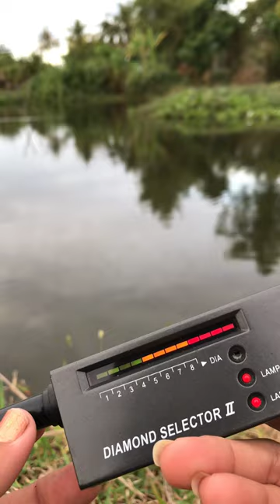Test Gemstones With Tool Diamond Selector II [Part 99]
Free Jungle Life TV Channel: Test Gemstones With Tool Diamond Selector II Part 99

Hi! This Is Video I Want To Show You About Test Gemstones With Tool Diamond Selector II Part 99

   If You Like This Video And Want To Get More Videos With Me!
   We Will Try All Our Best To Find More New Idea For Produce More Interesting Video.